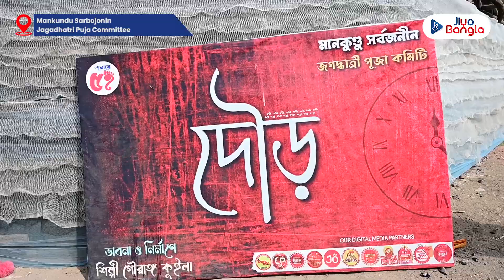দেখে নিন চন্দননগরের মানকুন্ডূ অঞ্চলের জগদ্ধাত্রী পুজোর সেরা থিম । Mankundu Jagadhatri Puja 2023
হৈমন্তীকার আরাধনায় মেতে উঠেছে চন্দননগর বসী। তাঁদের কাছে শ্রেষ্ঠ উৎসব জগদ্ধাত্রী পুজো। সাবেকিয়ানা আর থিম দুই মিলে গিয়েছে পুজোতে। জিয়ো বাংলার জগদ্ধাত্রীপুজো পরিক্রমায় দেখে নিন চন্দননগরের মানকুন্ডূ অঞ্চলের ছয় বিখ্যাত জগদ্ধাত্রী উৎসব...

দেখে নিন চন্দননগরের মানকুন্ডূ অঞ্চলের জগদ্ধাত্রী পুজোর সেরা থিম । Mankundu Jagadhatri Puja 2023 | @JiyoBangla

Discover the magic of Mankundu Jagadhatri Puja! Join us for an enchanting journey through vibrant traditions and rituals.